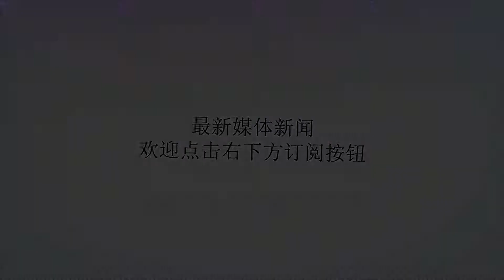俄欧再商，《中导条约》问题难获突破_欧洲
谢谢！原标题：俄欧再商，《中导条约》问题难获突破《中导条约》是冷战末期美苏为寻求双方关系缓和在特定历史条件下签署的条约，在世界军控史上具有重要地位和意义。但近年来，俄美两国相互指责对方违反条约，互不相让，美国甚至多次威胁退出该条约，引起国际社会的广泛关注。1月25日，俄罗斯-北约理事会在布鲁塞尔举行，重点讨论《中导条约》问题，虽然双方分歧较大，没有达成相关一致，但会谈本身具有重要的象征意义，折射出北约在处理美俄关系上的矛盾态度。一方面，北约同意在此次理事会上讨论《中导条约》，是对此前俄罗斯方面强烈要求对话的一种回应，释放出改善双方关系的积极信号。俄罗斯与北约的关系自2014年乌克兰危机后一直处于紧张状态，北约始终在寻求改善的机会。此次讨论《中导条约》，也表明其试图阻止美国退出《中导条约》的意愿，一定程度上获取了俄罗斯的认同。此外，北约也认识到，其大部分成员国地处欧洲，如果美俄撕毁《中导条约》，欧洲的北约国家最先受影响。美国退出《中导条约》后，很可能在欧洲再次部署中程导弹，必然会遭到俄罗斯的反击，俄罗斯脱离《中导条约》的限制，为突破封锁，很可能瞄准美国部署在欧洲大陆的导弹，使欧洲国家成为俄美两国军备竞赛的“人质”，这种结果无疑是灾难性的。为此，北约极力反对美国退出条约。法国总统马克龙曾多次向特朗普强调《中导条约》的重要性，表示该条约关乎欧洲安全。德国也强烈反对美国单方面退出《中导条约》，提出应在北约讨论该问题，因为这是“欧洲安全的基石”。意大利总理孔特表示，俄美需要保持对话窗口，避免事态严重升级，欧洲在任何情况下都不应该成为“军备竞赛的辩论舞台”。另一方面，美国是西方国家的“老大”，在北约框架内占据主导地位。北约为防止出现分裂，在很多政策上必须跟随美国。目前，在美国对俄指责力度越来越大的情况下，北约也对俄表现出一定的强硬态度。1月11日，北约秘书长斯托尔滕贝格接受媒体采访时表示，要求俄罗斯遵从条约规定，表示不排除采取军事措施解决《中导条约》困局。1月24日，德国外交部长海科·马斯在与美国国务卿蓬佩奥进行会面后，宣称俄罗斯承诺向西方国家军方展示9M729导弹的做法不能令人满意，未能满足《中导条约》要求，期待莫斯科继续履行《中导条约》规定的义务。总体上看，由于《中导条约》归根到底是美俄之间的战略博弈，俄罗斯-北约理事会对于阻止美国退出《中导条约》影响力有限，同时俄罗斯与北约之间在价值取向上的巨大差异依然存在，在需要合作的关键领域缺乏利益共同点，其关系在短期内难以明显改善，对解决美俄之争并不会有太大作用。一旦《中导条约》被正式废除，美俄军事对抗将会更加激烈，不仅对世界裁军进程形成严重打击，也将加剧本已紧张的欧洲及其周边地区的地缘政治形势，给俄罗斯和北约关系造成重大冲击，这些都是双方不愿看到的。因此，双方还将继续努力在相关领域保持有限的合作，尽力维护《中导条约》。（作者系国防科技大学国际关系学院国际战略研究中心副主任）